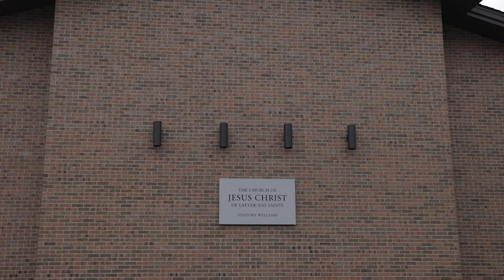Michigan Wedding | Jennifer&Peter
Jennifer&Peter's Wedding Celebration 11/23/19